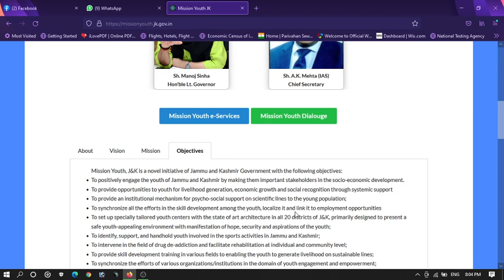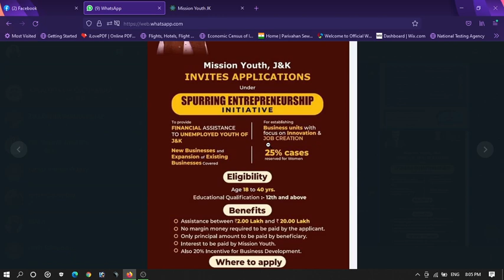MISSION YOUTH INITATIVE JKGOVT